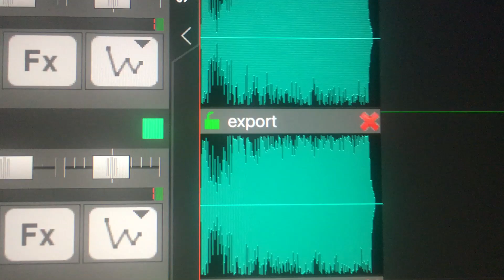Blaze and The Monster Machines Theme Song in G Major Squared